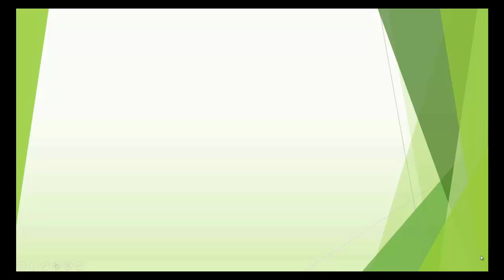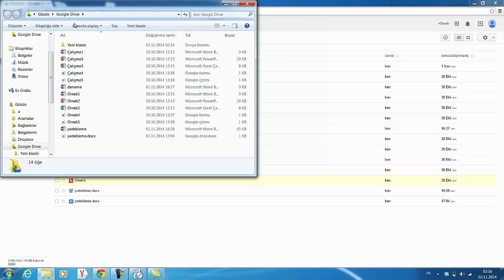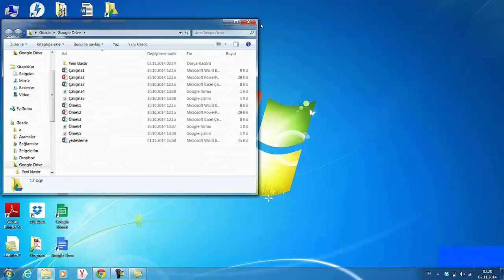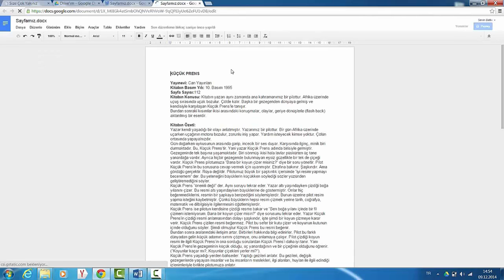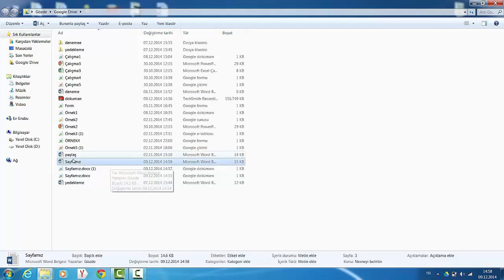Google Drive - 2 / 11 (Senkronizasyon)